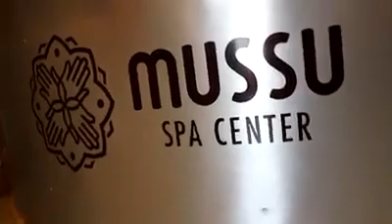LAS RECOGIDAS en Mérida